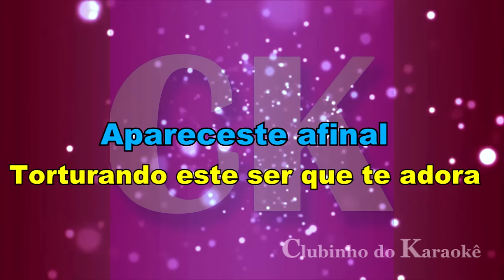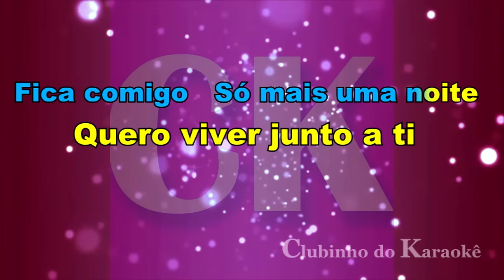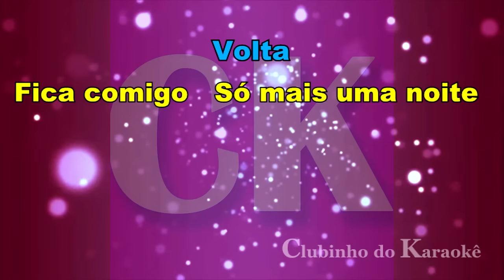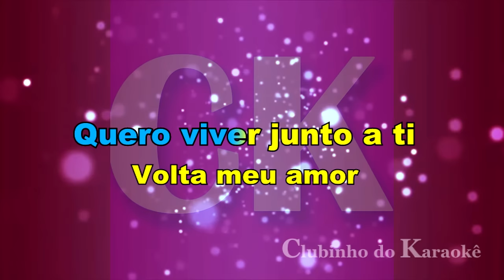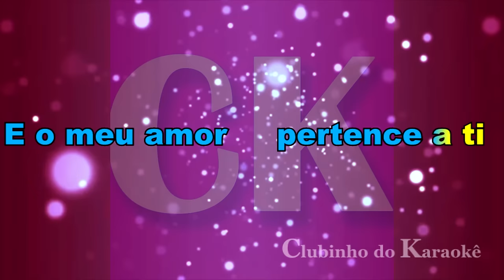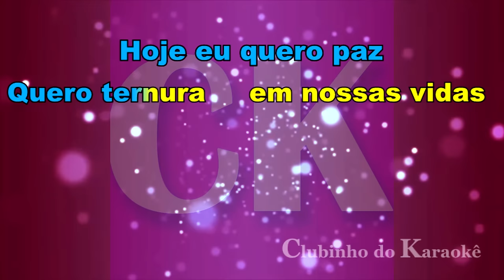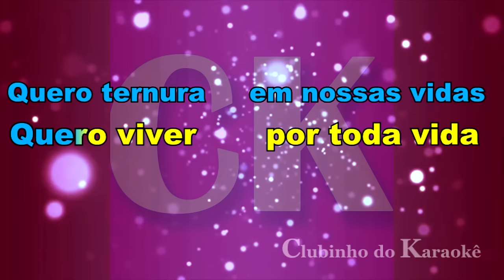Waldick Soriano - Torturas de Amor - Karaokê